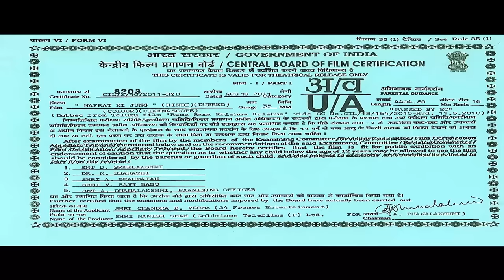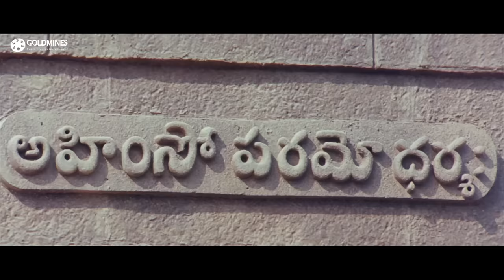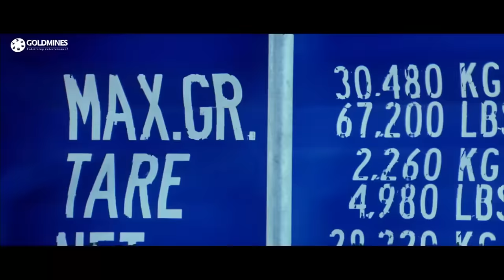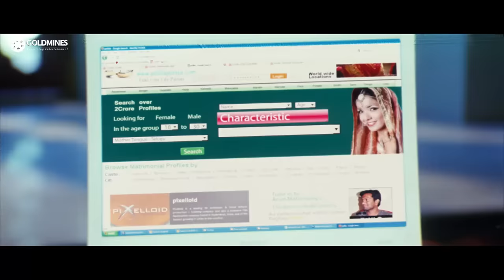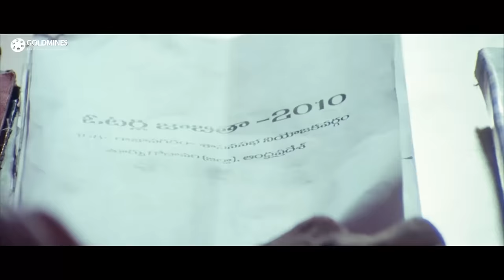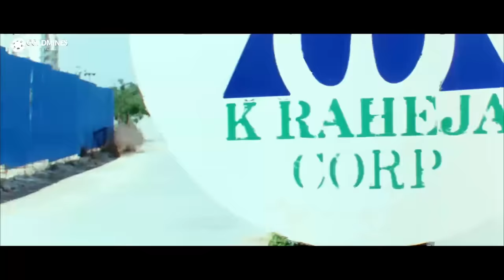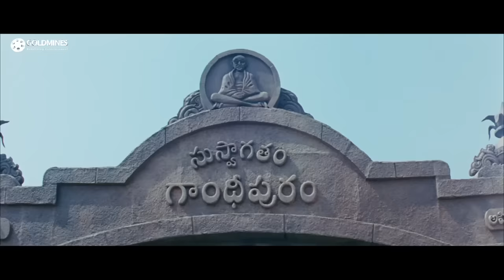Nafrat Ki Jung (नफरत की जंग ) Hindi Dubbed Full Movie | Ram Pothineni, Arjun Sarja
After his wife's murder he give up Mumbai and goes to a village with his two sisters for their safety.

Movie :- Nafrat Ki Jung (Rama Rama Krishna Krishna)
Starcast :- Arjun Sarja, Ram Pothineni, Priya Anand, Bindu Madhavi, Vineet Kumar